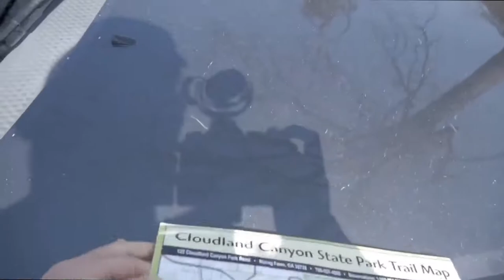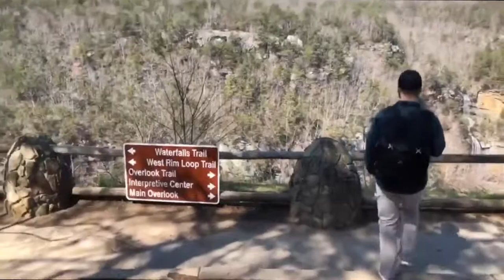Cloudland Canyon State Park | vlog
Just a couple of guys being dudes.

On our way to Asheville, we took a slight detour and found ourselves hiking Cloudland Canyon State Park in Chattanooga, Tennessee.